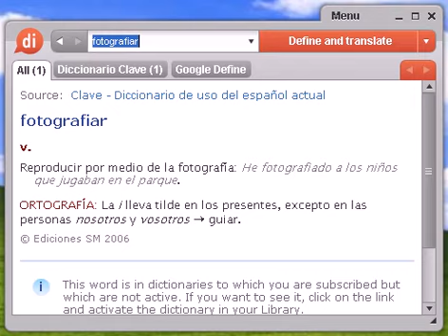Definición de fotografiar